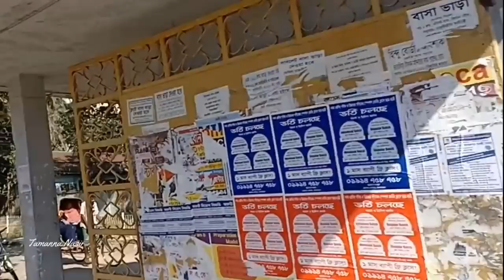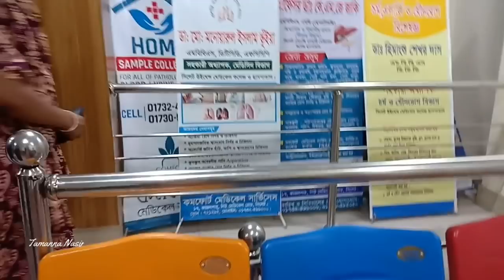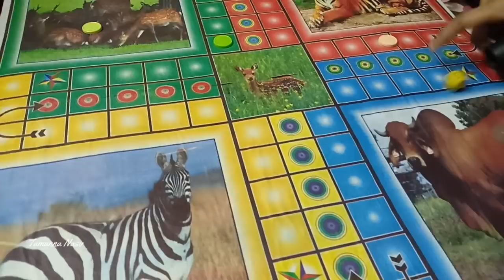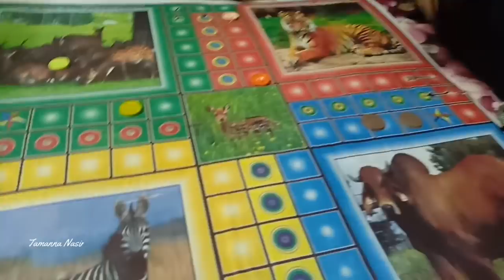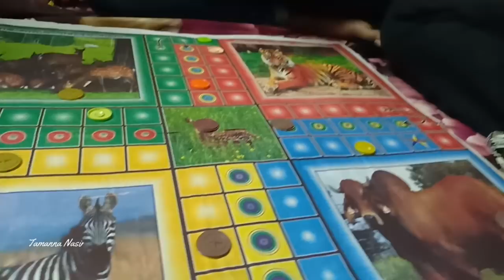Tamanna_Nasir || অতীতের মধুর স্মৃতি। আমার ইচ্ছে পূরণ সাথে ভালবাসার উপহার।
প্রিয় মানুষের দেয়া প্রিয় উপহার।😍😘